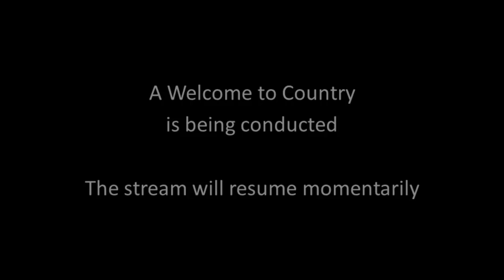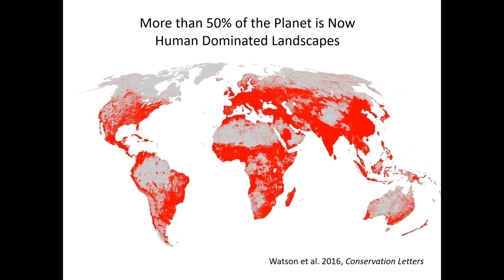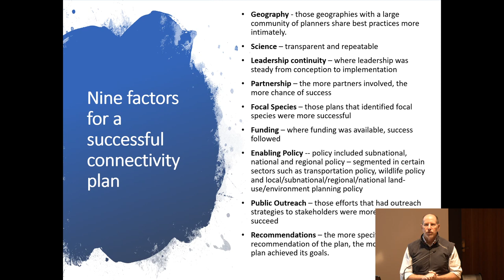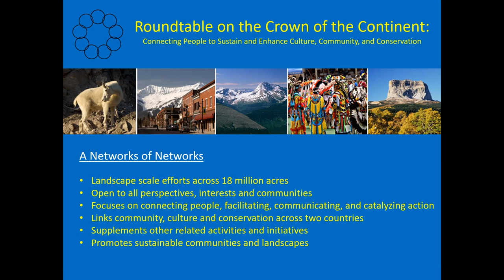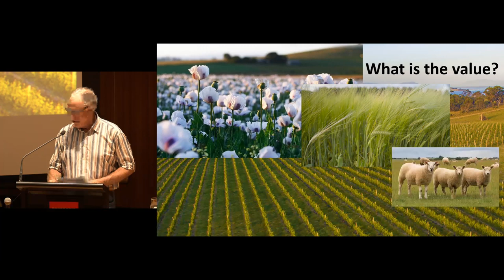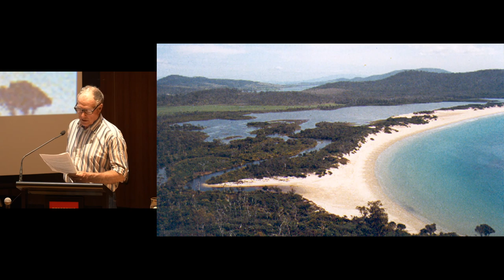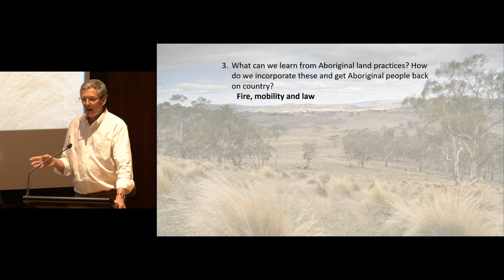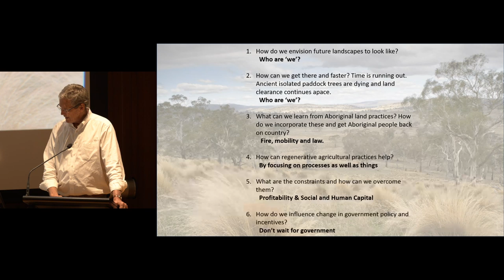Towards Healthy & Productive Landscapes Plenary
Three presentations offering three different perspectives and panel discussion on how to secure profitable and sustainable agriculture in living landscapes. How can we align food and fibre production with carbon sequestration and biodiversity to increase opportunities for future generations? How can we restore ecosystem health at the landscape scale while increasing productivity and capitalising on new and emerging markets?

When: Wednesday, 20 November

Where: Sir Stanley Burbury Theatre, University of Tasmania, Sandy Bay Campus

Schedule:

6:00pm - Gary Tabor (International ecologist and wildlife veterinarian) - 'Saving nature at scale – a global perspective'

6:20pm - Tom Dunbabin (Tasmanian farmer and land manager) - 'A farmer’s perspective on making nature conservation work on farms'

6:40pm - Ted Lefroy (Tasmanian Institute of Agriculture) - 'Landscape scale conservation of biodiversity in agricultural landscapes'

7:00 - Panel discussion facilitated by Tasmanian rural journalist and horticulturalist Sally Dakis

This event is jointly hosted by the University of Tasmania School of Natural Sciences and the Tasmanian Institute of Agriculture.

Menna Jones, Associate Professor, School of Natural Sciences
Caroline Mohammed, Professor, Tasmanian Institute of Agriculture (TIA)
TIA is a joint venture between the University of Tasmania & the Tasmanian Government.